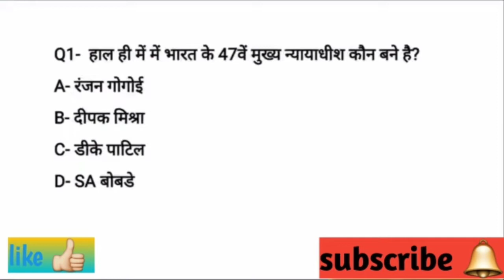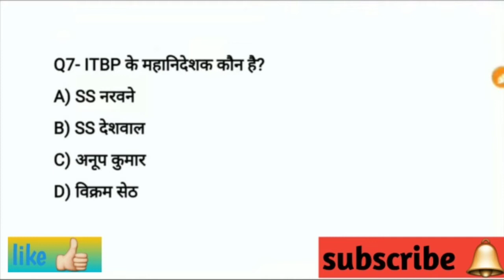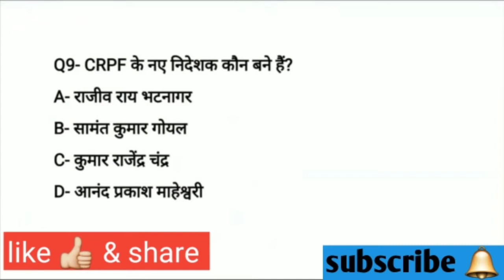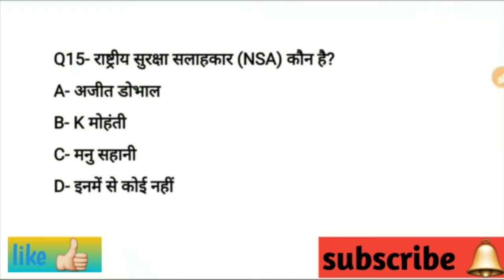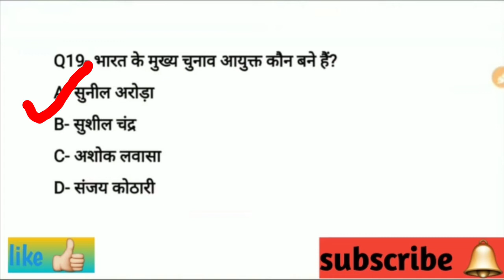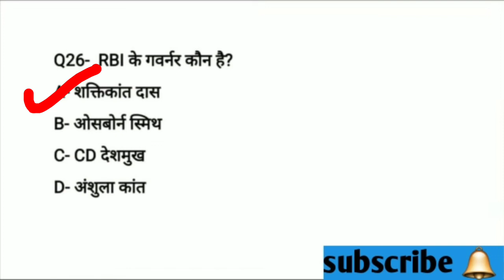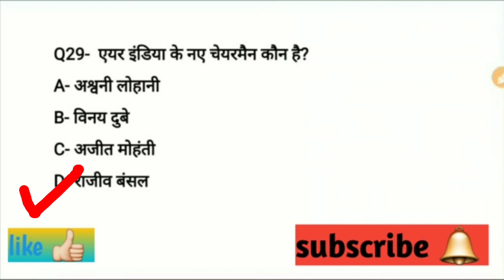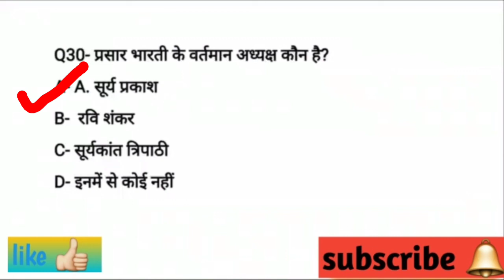वर्तमान में कौन क्या latest|| most important for upcoming|| by Riya Saxena mam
Aaj hm apke lie lekr aae warttmaan m kon kya h bharat m latest

pramukh desh k rastriya khel

[11/11, 08:00] sk sajjan91: 100 mcq gk,Parasnath career stand channel brings important videos for competition exams,Parasnath career stand RRB NTPC Gk Question | Railway Group-D Gk | Important Gk